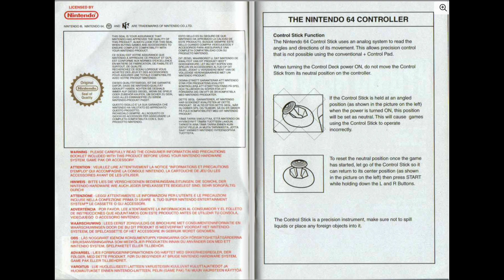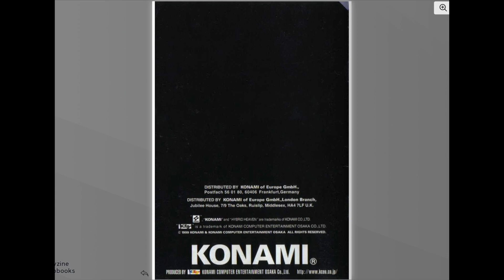[N64 Manual] Hybrid Heaven (EU) - Nintendo 64 Game Instructions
"Step into the thrilling world of Hybrid Heaven (EU) for Nintendo 64 with a twist! 🌟 We've animated the game manual, turning pages every 5 seconds, to bring this classic to life in a whole new way. 📖✨

🔗 Explore the Animated Manual: Get a glimpse of the Hybrid Heaven (EU) secrets in our animated format. Check out the original PDF here: